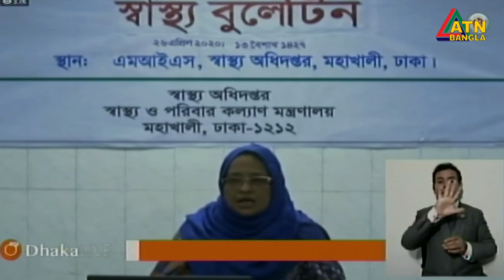দেশের করোনা সংক্রামণ পরিস্থিতি নিয়ে, স্বাস্থ্য অধিদপ্তরের নিয়মিত বুলেটিন।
দেশের করোনা সংক্রামণ পরিস্থিতি নিয়ে, স্বাস্থ্য অধিদপ্তরের নিয়মিত বুলেটিন। Date  : 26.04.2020।